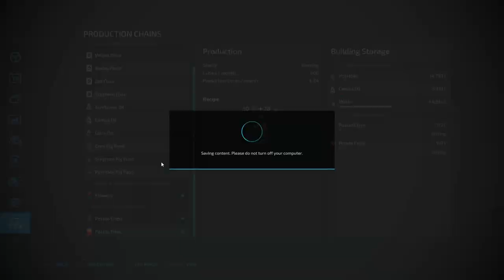LINCOLN FARM | FIELD AND MEADOW WORK. 50HP FARMING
Welcome back to the farm. Today we cut, windrow and collect grass from the meadow, fertilize a field prepping for seeding. seed that field and move canola oil and potatos to the Chip factory.